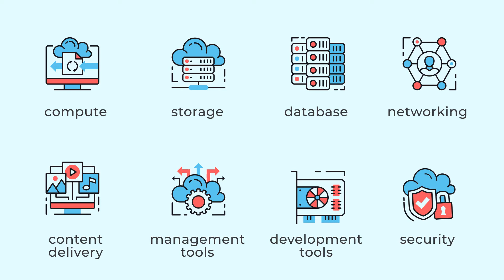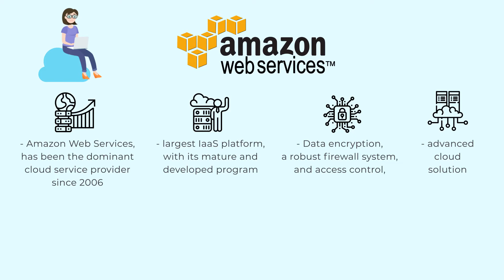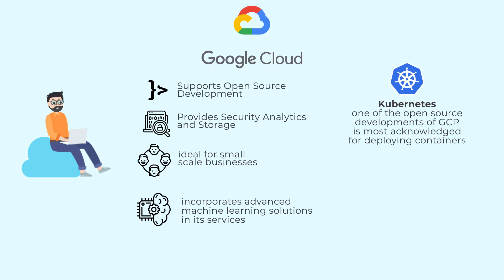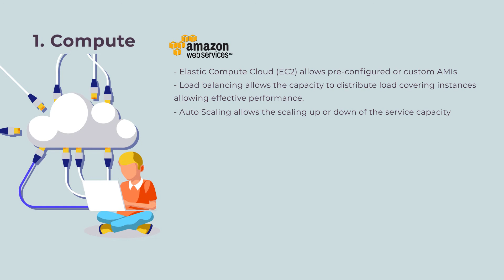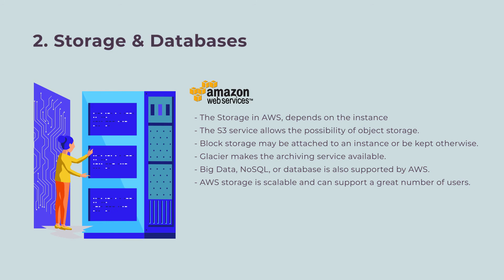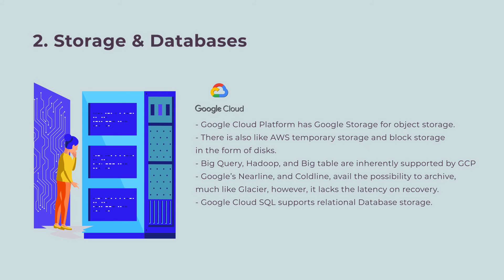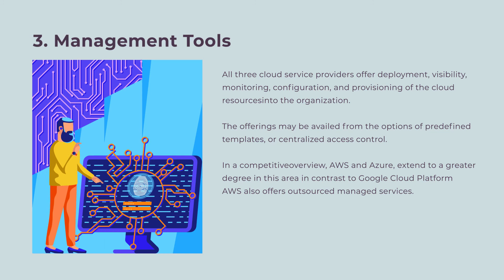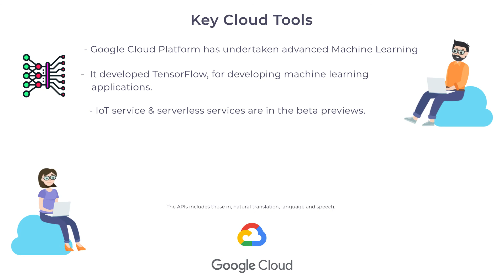AWS vs Microsoft Azure vs Google Cloud Services | For more visit testpreptraining.ai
Each of these cloud services providers varies in their own ways. A competitive study of their differences and strengths and weaknesses can elaborate your comprehension of cloud computing and the market as a whole.
The most common services being provided include Compute Storage, Database Networking, and Content Delivery Management tools, Development Tools and Security.

The high demand for public cloud services has immensely  increased the competition for cloud services providers. The cloud computing of various companies largely relies upon the three factors of the field that is, Amazon Web Services, Microsoft Azure and Google Cloud Platform. The platforms contain a great & huge variety of services and products in terms of database storage over internet and applications.